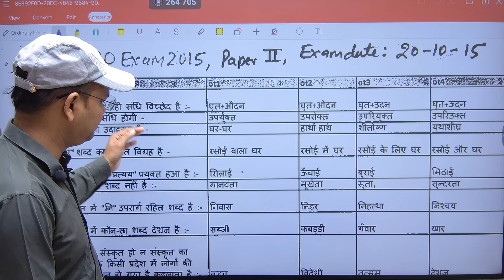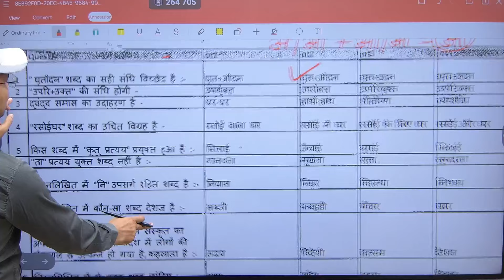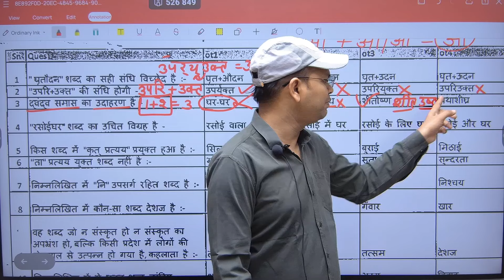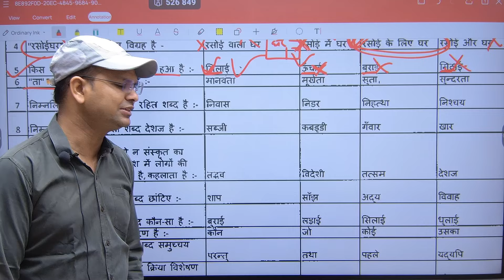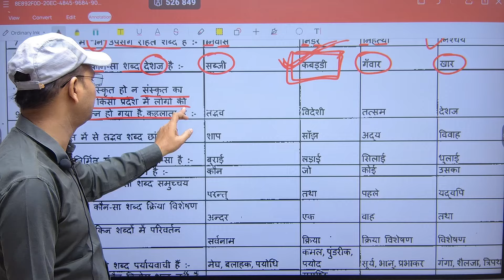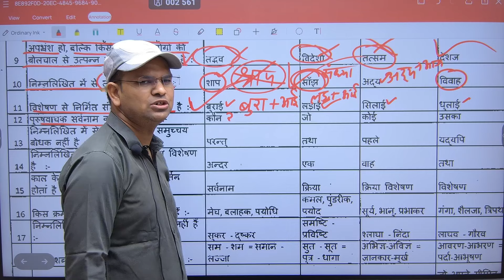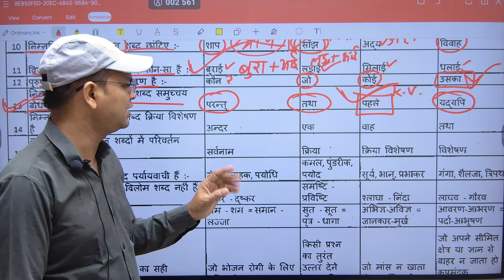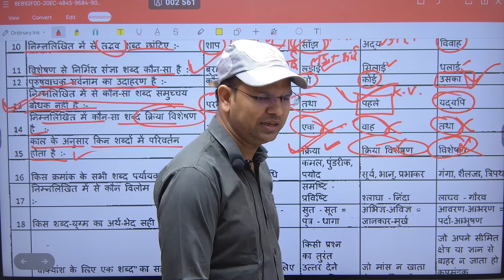Rajasthan APO 2024: Previous Year Question Paper (2015) | RPSC APO Hindi Paper Solution | Part-1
Hello and Welcome dear Judiciary Aspirants! In this video, we are discussing complete Question Paper of Rajasthan APO 2015 Hindi Exam, watch this video to understand the Question Paper Pattern and Level of the Questions.